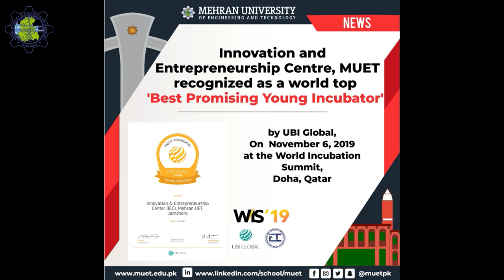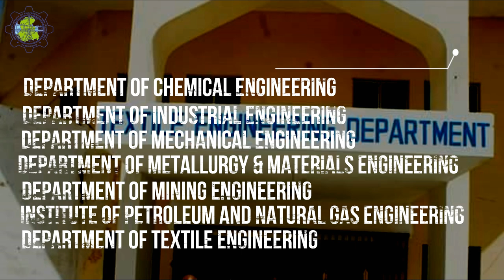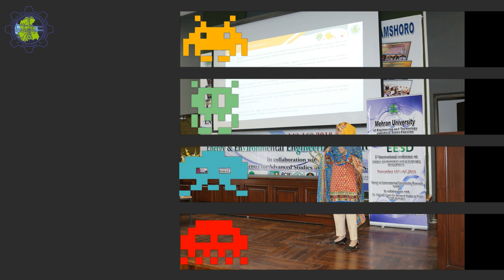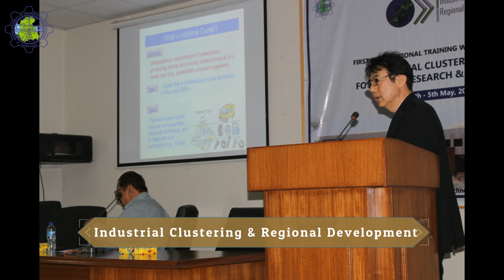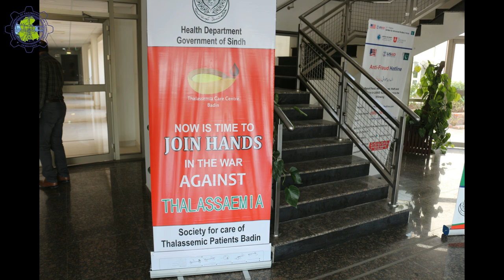Mehran UET - A cradle of Prosperity - Year 2019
Mehran University of Engineering and Technology is a public research university located in Jamshoro, Sindh, Pakistan focused on STEM education. Established in July 1976, as a campus of the University of Sindh, and a year later was chartered as an independent university. This video was made for 23rd convocation of this esteemed institution.